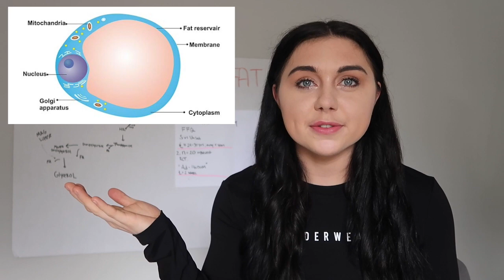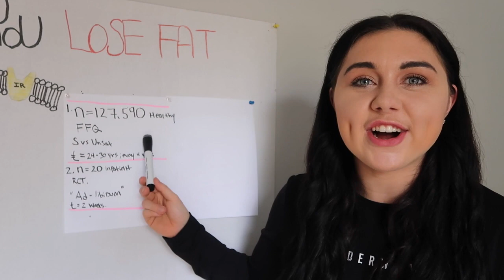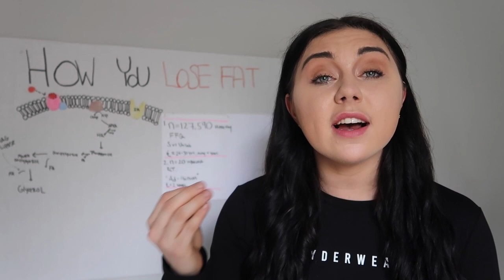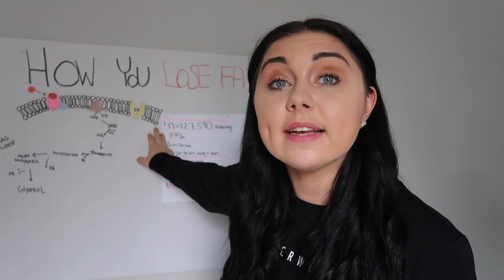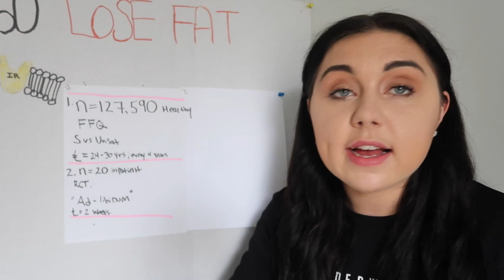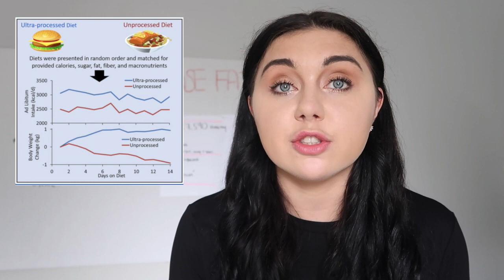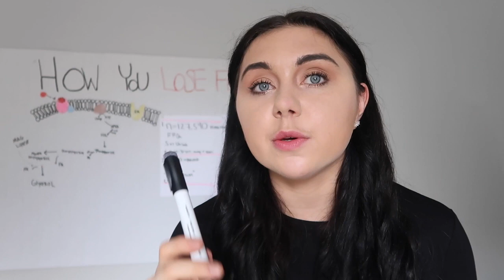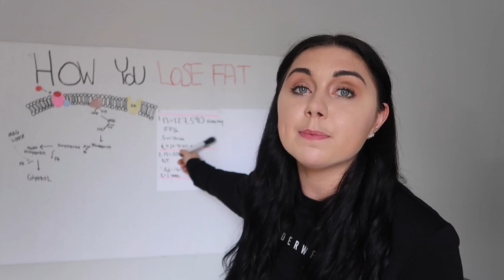Why you Can't Stop Eating Processed Food: Science Explained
Are Ultra Processed Foods Really THAT Bad For You? Are processed foods inhibiting your ability to weight / lose fat?

Ultra Processed Food increases your desire to eat. Saturated fats vs unsaturated fats- what you need to know is in this video. The topic of energy balance is explained here: CICO. Is a calorie a calorie ?  I break down everything you need to know about processed diets vs not processed on a individual needs basis. I explain CICO, and how you can lose weight and how you can gain weight and lean muscle mass.

Based on my interpretation of the evidence in this video, there are 4 big questions you need to ask to come to the conclusion of the best diet FOR YOU. You can build the best diet for fat loss, that is science based, and unprocessed, and answer for you: what is the key to my own best fat loss diet plan ? Science can be used if you know how to interpret science, and then be able to apply that to real life. Advanced nutrient timing is very needs based- knowing what foods to eat and when is key to long term sustainable weight management.

Sign up for free the next Free Live Masterclass (VIP List)